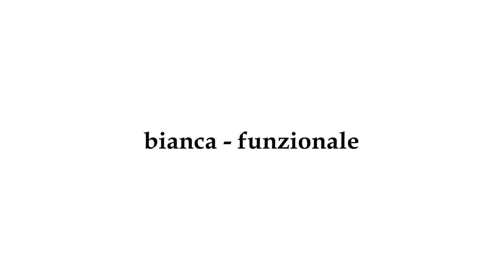Teatro In Fabula - IL GRIGIO - trailer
Teatro In Fabula presenta
IL GRIGIO
un monologo di Giorgio Gaber e Sandro Luporini
con Antonio Piccolo
adattamento e regia di Giuseppe Cerrone e Antonio Piccolo